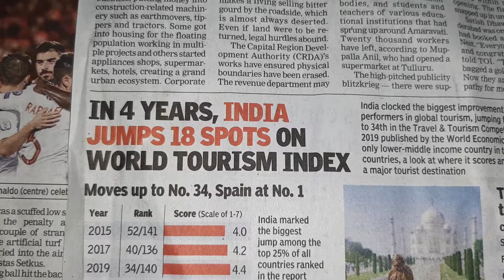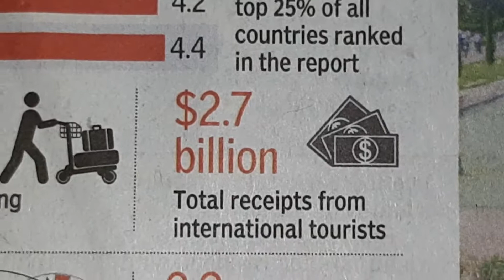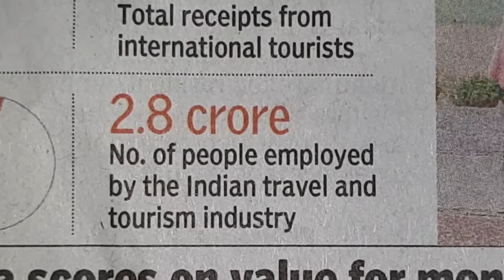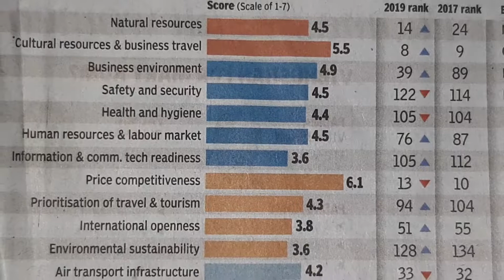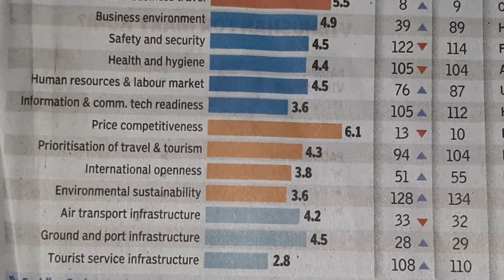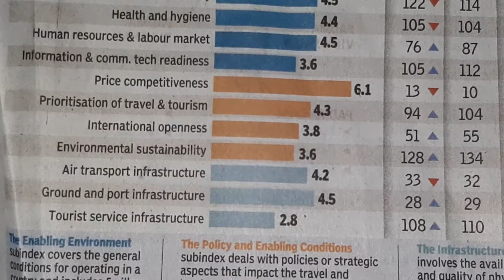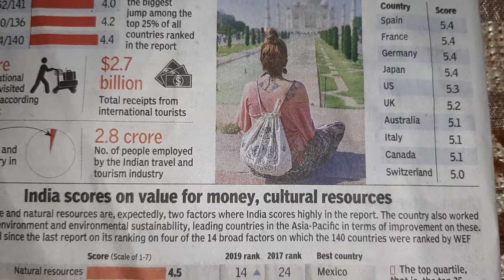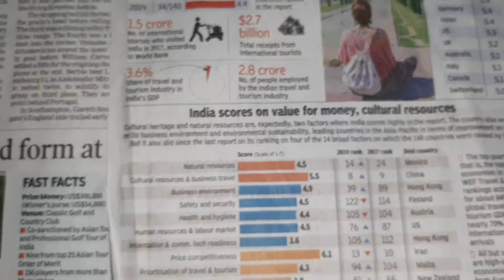Tourism business India